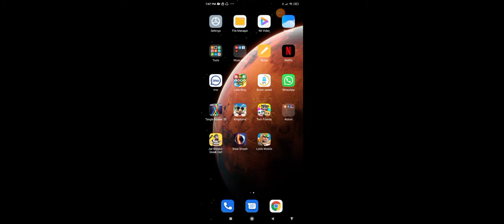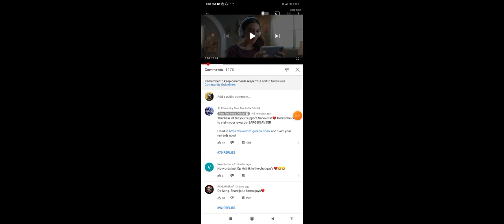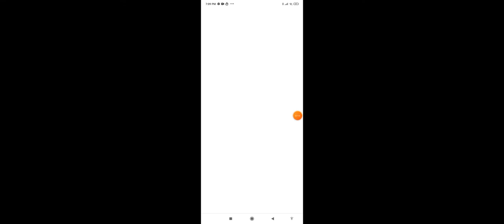এখনই নিয়ে নিন নতুন বান্ডিল সম্পুর্ন ফ্রিতে সময় সিমীত